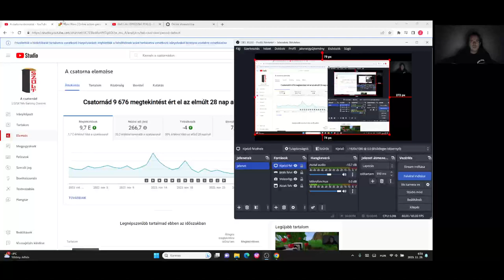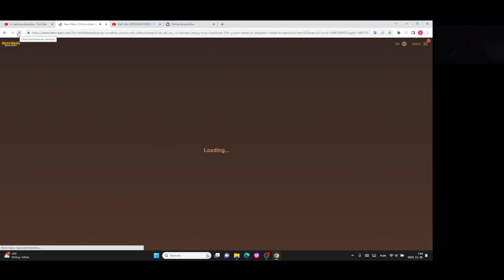Hero Wars Gameplay #43